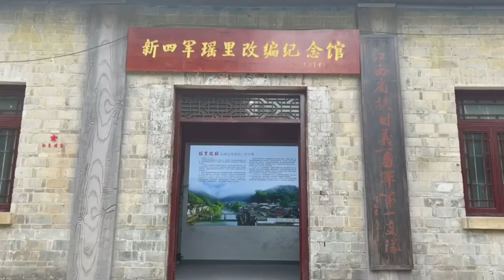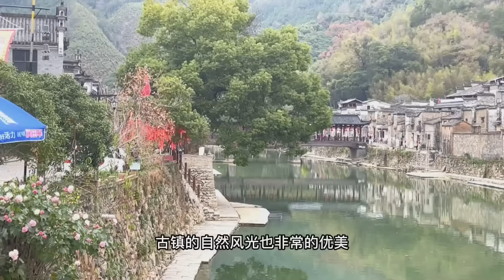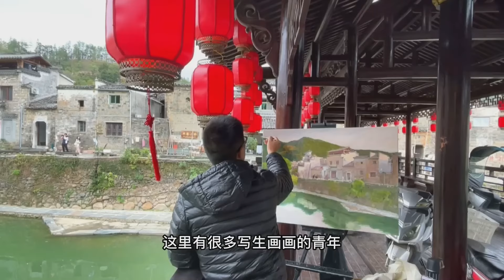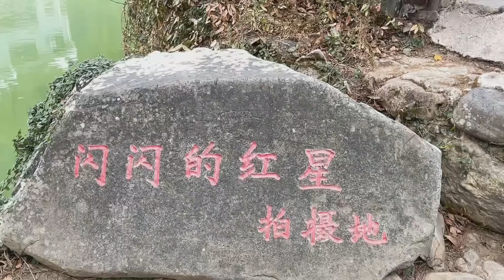婺源之旅～樟村有个网红板凳桥，远离闹市，有一种宁静之美【行走世界的北京老刘】 (1)